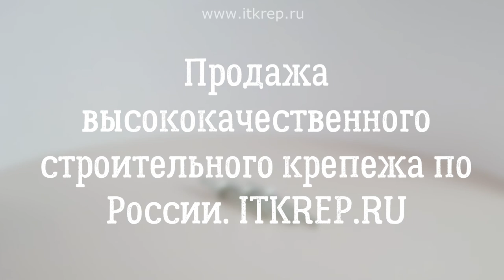Заклёпка вытяжная комбинированная алюминий сталь